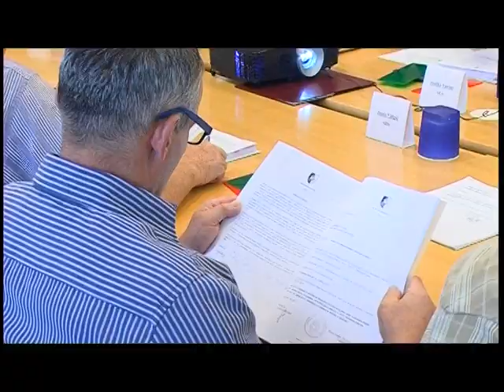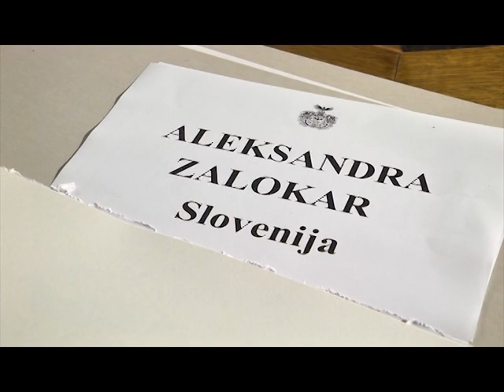Info oddaja 7. 7. 2017